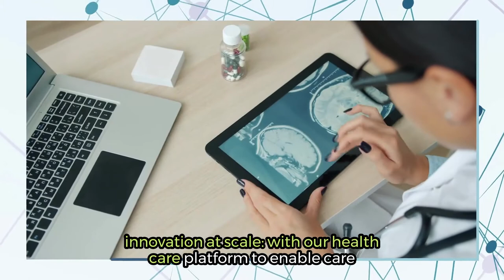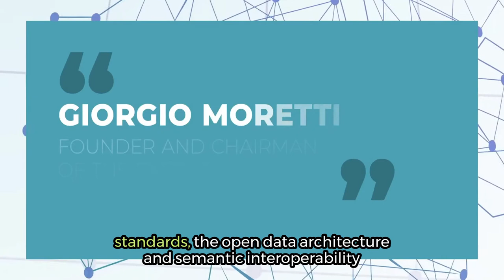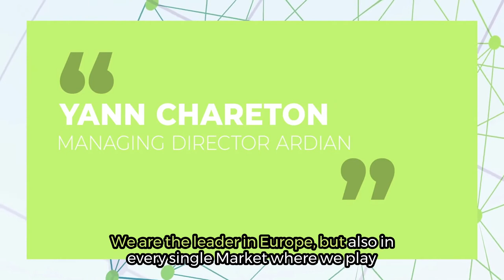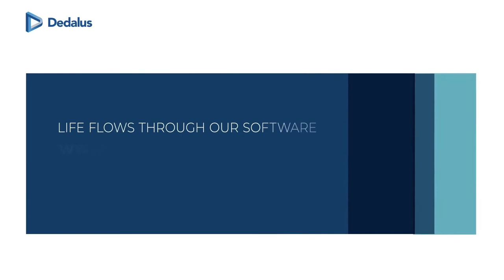Welcome to Dedalus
An introduction to Dedalus